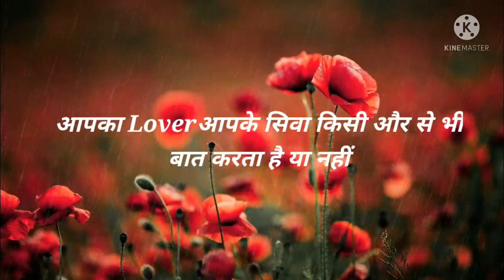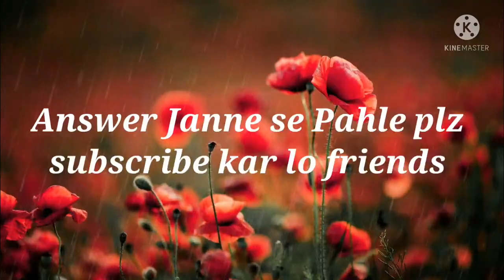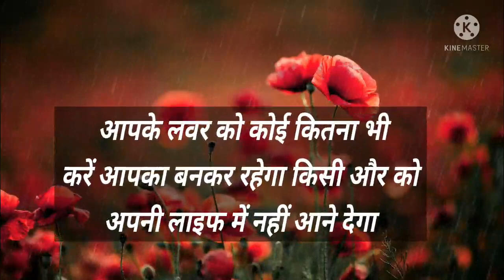Love Quiz | Love Quiz Game | Love status